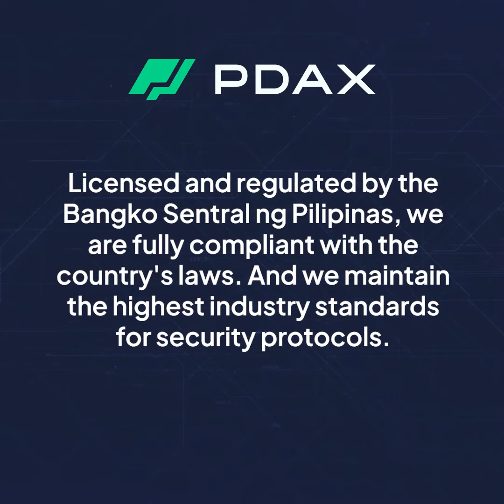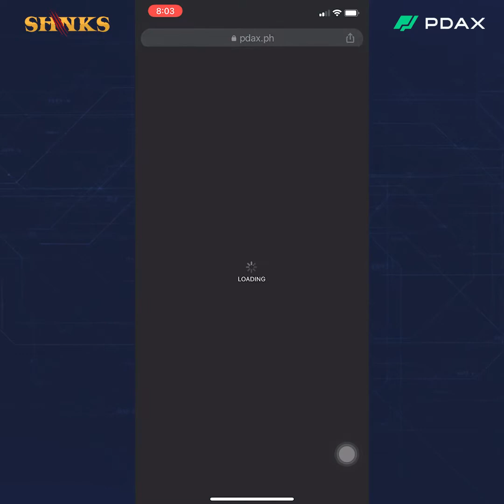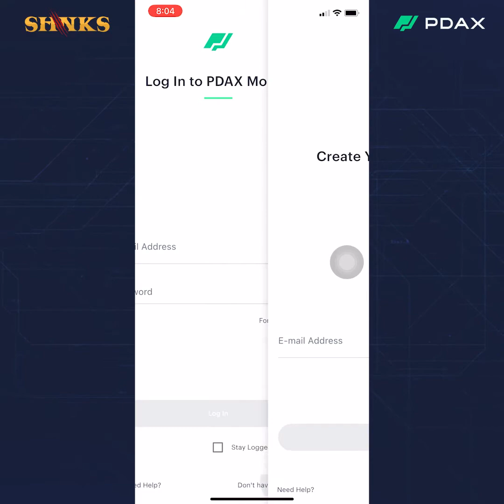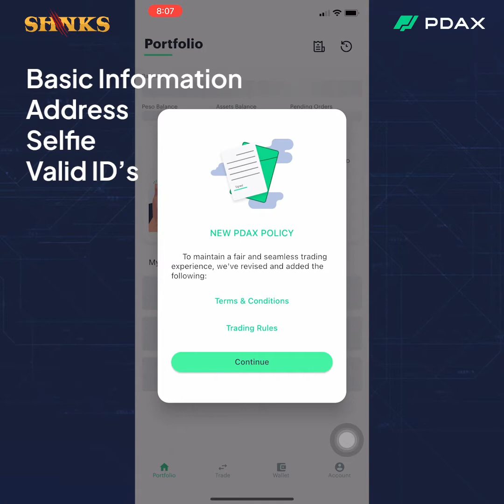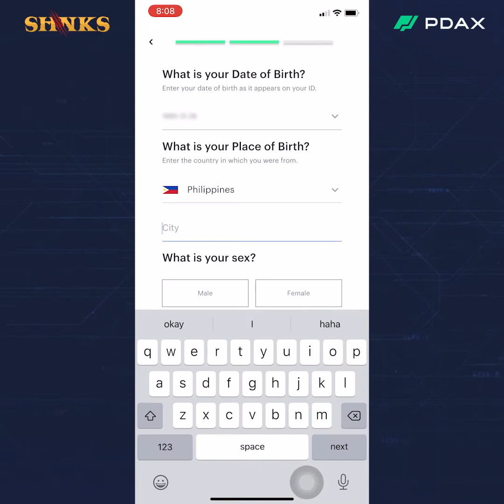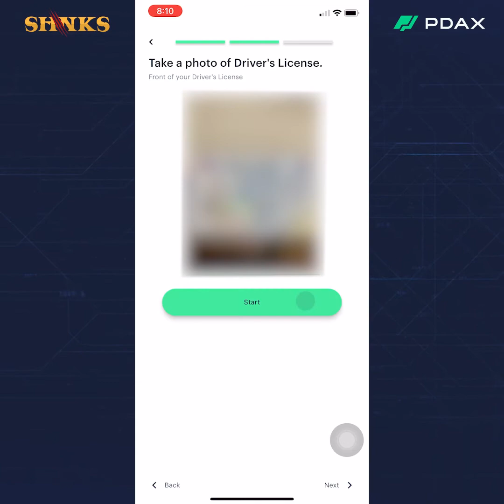How to create PDAX account using mobile phone.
May PDAX account kana ba? Kung wala pa mag REGISTER kana gamit ang iyong mobile phone just follow the steps na nasa video.
PDAX is a cryptocurrency exchange, available both as a web-based and mobile app.